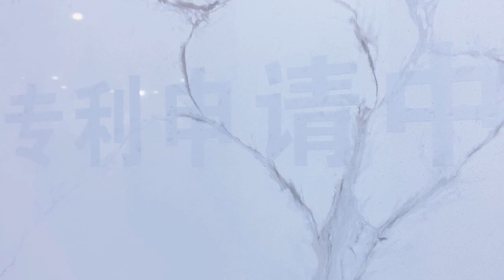Super Mega Size of 3500*2000MM (137 3/4 * 78 3/4") 6073（PMC1673) Quartz Surfaces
Check out the details of our super mega size of 3500*2000MM (137 3/4 * 78 3/4") 6073（PMC1673) quartz surfaces with gorgeous veins.